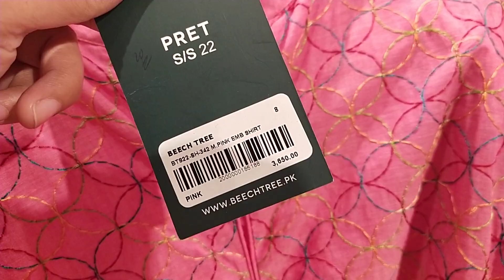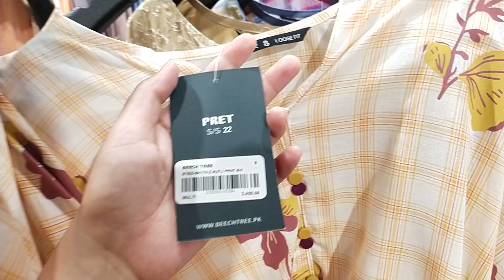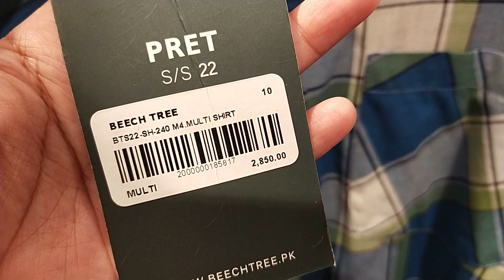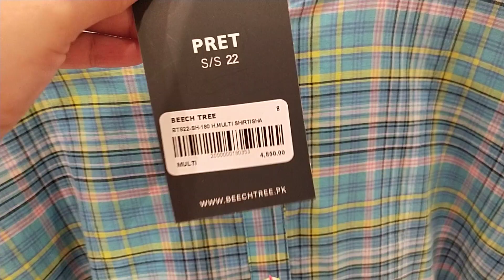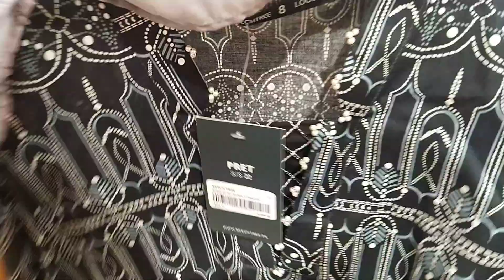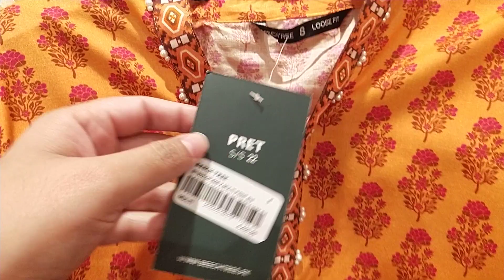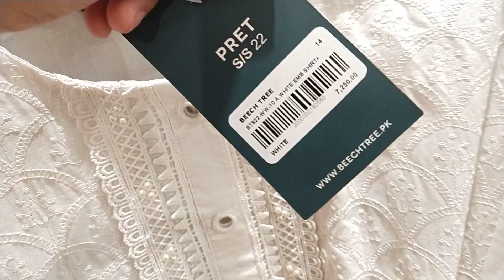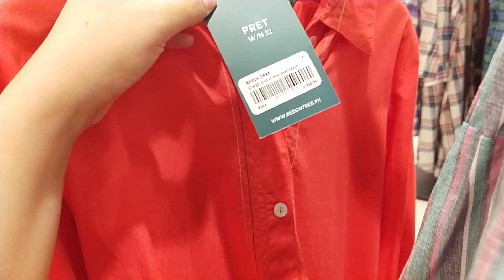flat 50% off beechtree sale on winter suits September 27, 2022